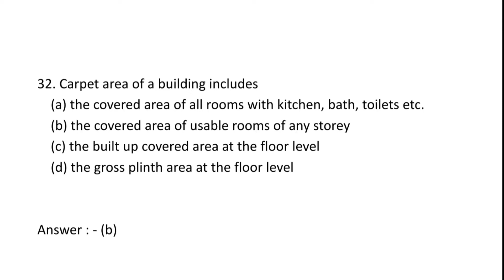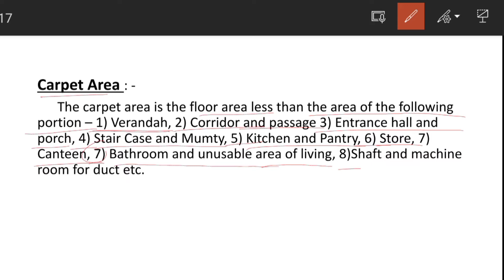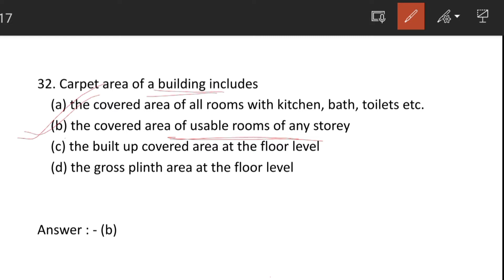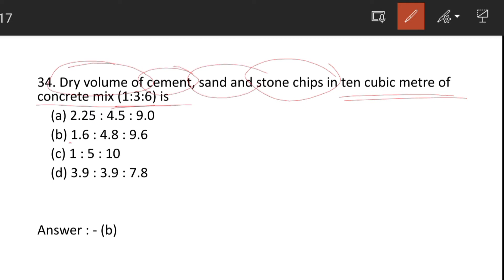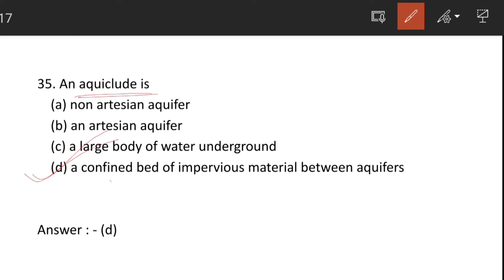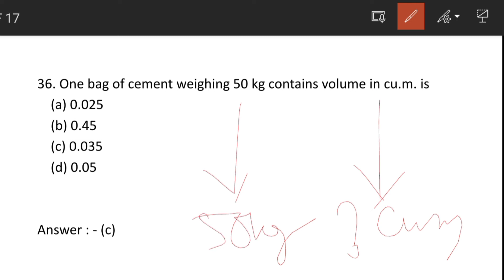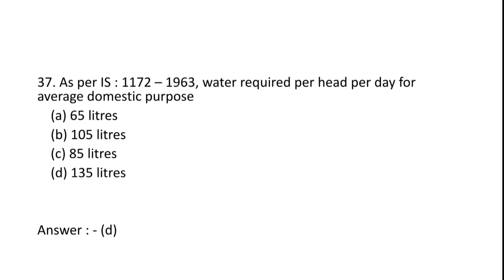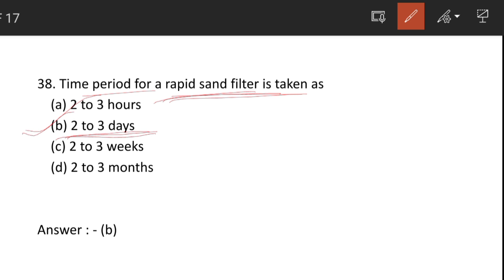WBPSC Civil Engineering Question Papers | WBPSC 2003 | Part 4 (31 to 40) | WBPSC JE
WBPSC Civil Engineering Question Papers | WBPSC 2003 | Part 4 (31 to 40)
WBPSC Civil Engineering Previous Year Question Paper with Answer. Year-2003 Part-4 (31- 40).
This video contains WBPSC Civil previous year questions with answers from 31 to 40 of year-2003 in Bengali with brief discussion.
This video is very much helpful for upcoming JE Civil exams like WBPSC, KMC, WBMSC and others.